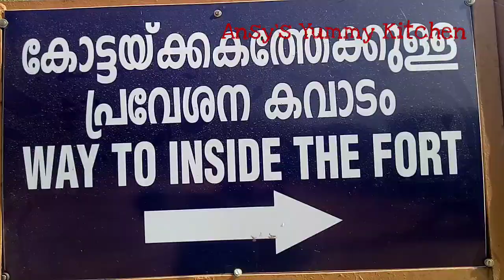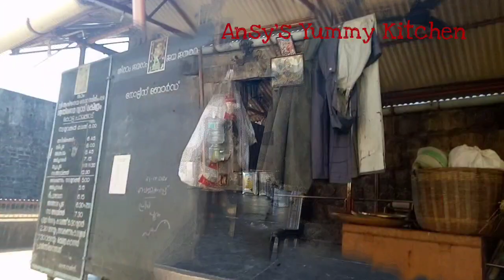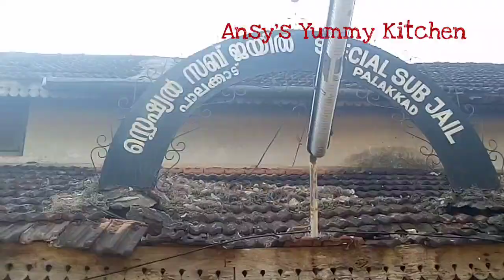പാലക്കാട്‌ ടിപ്പു സുൽത്താൻ കോട്ട കണ്ടാലോ?| Palakkad Kotta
# vIog
Palakkad Kotta

Tippu sulthaan fort, one of the best fort in india, one of the best tourist spot in palakkad, fort maidan is the heart of palakkad.
In this channel I am showing cooking ,craft, Gardening, Stitching and family vlogs.

Malayalam vlog
family vlog